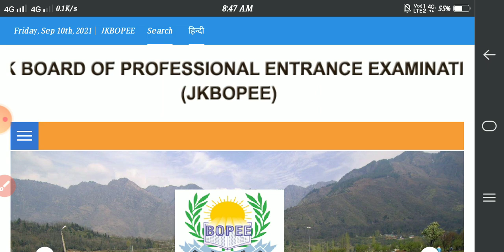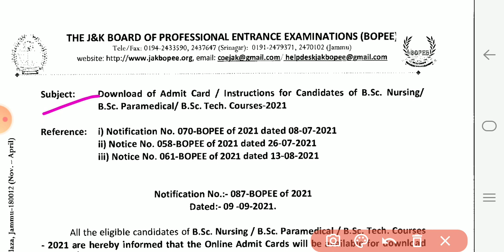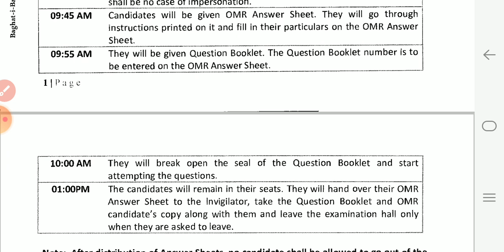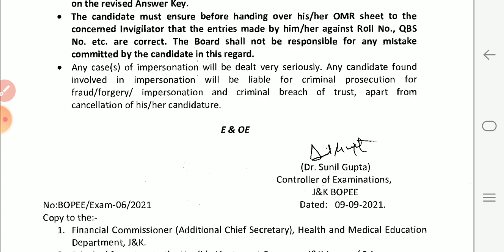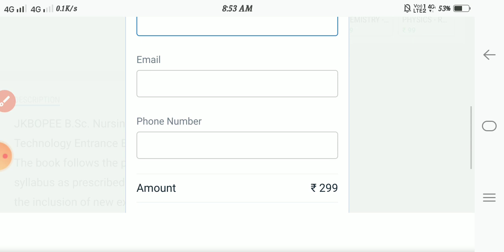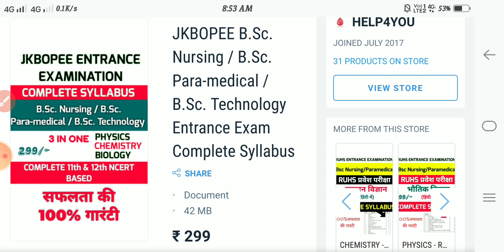JKBOPEE Admit Card Released Bsc Nursing Paramedical Technology JKBOPEE Entrance Exam JKBOPEE 2021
JKBOPEE Bsc Nursing Paramedical Technology
JKBOPEE Entrance Exam
 JKBOPEE 2021

JKBOPEE  (Bsc Nursing Paramedical Technology) Entrance Exam

✔️✔️(3 IN ONE BOOK- THEORY) PHYSICS/CHEMISTRY/BIOLOGY - ✔️✔️

JKBOPEE Bsc Nursing/Paramedical।How to Fill JKBOPEE Application Form 2021।Step by Step Complete
JKBOPEE Bsc Nursing/Paramedical । Bsc Nursing admission । JKBOPEE Admission 2021 । JKBOPEE 2021

How to Fill the jkbopee Paramedical Application Form 2021?
jkbopee Paramedical Application Form 2021: Basic Registration
jkbopee Paramedical 2021 Application Form: Status of Basic Registration
jkbopee Paramedical Application Form 2021: Code Generation
jkbopee Paramedical Application Form 2021: Final Registration
jkbopee paramedical 2021 application fee
jkbopee Paramedical 2021 Exam Pattern: Subject wise Weightage
jkbopee Paramedical Exam Pattern: Marking Scheme
jkbopee Paramedical 2021 Exam Pattern
jkbopee Nursing (BSc)
jkbopee Nursing 2021 BSc Eligibility
jkbopee Nursing 2021 Important Dates (Tentative)
jkbopee BSc Nursing 2021 Admission Process
jkbopee Nursing 2021 Application Form
jkbopee 2021 Nursing Application Fee
Documents and Information Required for Filling Application Form
jkbopee Nursing 2021 Exam Pattern
jkbopee Nursing 2021 Registration Important Dates
jkbopee nursing 2021
jkbopee msc nursing
jkbopee nursing application form 2021
jkbopee msc nursing form 2021
jkbopee nursing exam pattern 2021
jkbopee nursing application form
jkbopee nursing notification 2021
how to apply for jkbopee nursing 2021
jkbopee nursing officer recruitment
jkbopee msc nursing application form 2021
jkbopee application form 2021

jkbopee online form 2020
jkbopee form fillup

jkbopee 2021 application form
jkbopee registration form 2021